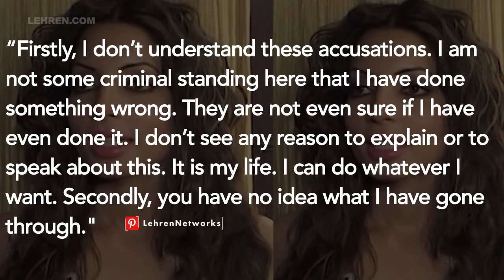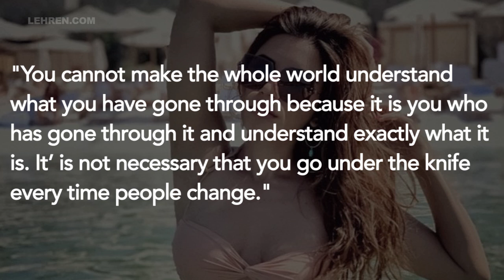Shama Sikander’s Hard Hitting Reply For Those Accusing Her Of Undergoing Cosmetic Surgery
Shama Sikander, who has been rumoured to have gone under the knife, now she finally come out and debunked all such talk.